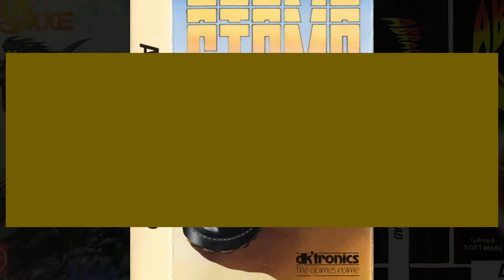| STOMP | PILDORAS AMSTRAD | ARCADE | CPC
-“Unas botas que nos iban pisando…”
-No me suena.
-…quesi hombre que había unos monos y unas banderas.
-…queno, queno me suena. ¿ estabas drogado cuando lo jugastes?
-Eso es, “STOMP” ese era…